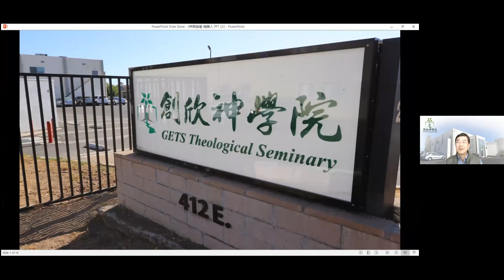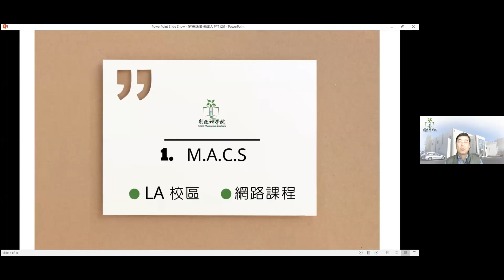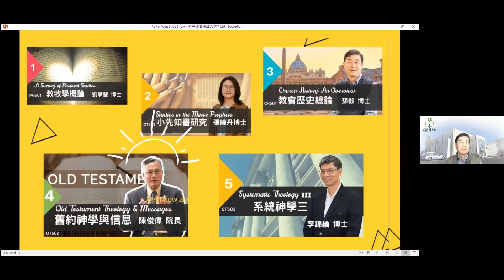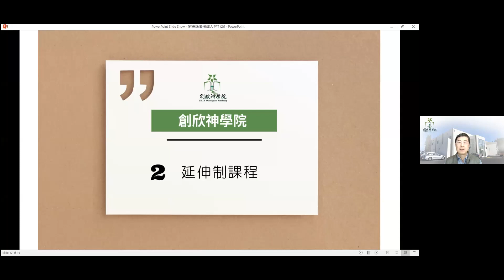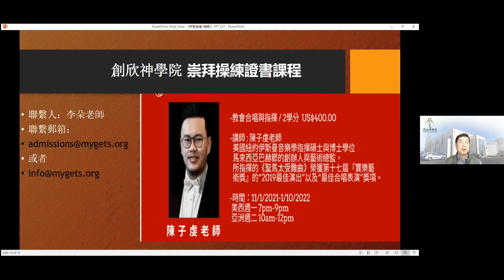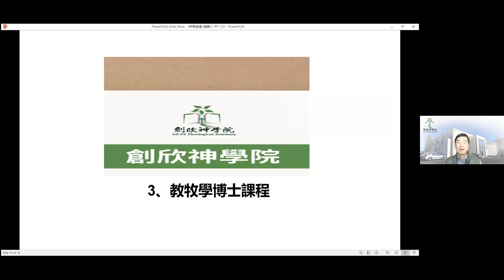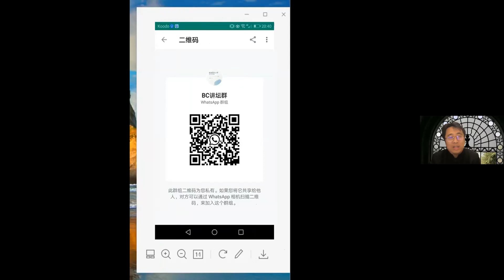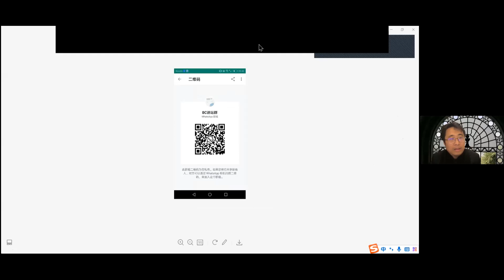陈子虔博士《改教与圣诗》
陈子虔博士《改教与圣诗》纪念宗教改革线上讲座。